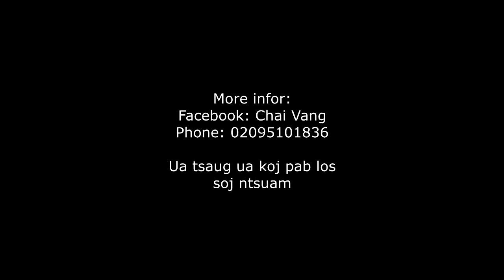Interview Hmong Lao students 2018 by Nraug Cuam channel.